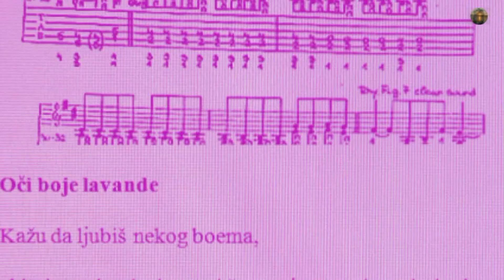Oči boje lavande - Denis Maričić Dendo - (Pino i Denis) klapa Puntamika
autor glazbe i teksta Denis Maričić